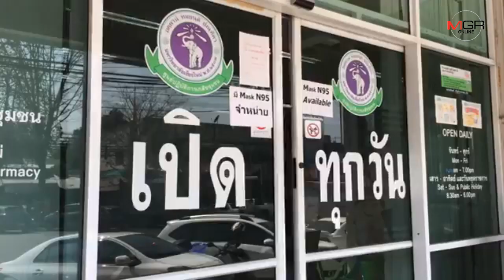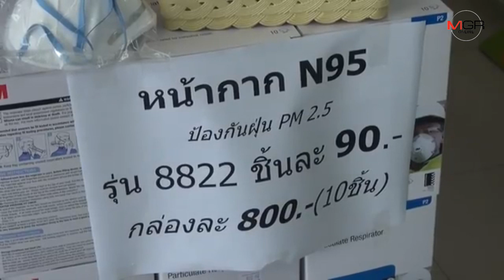เภสัชฯมช.จัดหน้ากากN95ราคาถูกหนุนคนเข้าถึงง่ายกระตุ้นใส่ป้องกันหมอกควัน-ฝุ่นPM2.5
15/02/2019 เภสัชฯมช.จัดหน้ากากN95ราคาถูกหนุนคนเข้าถึงง่ายกระตุ้นใส่ป้องกันหมอกควัน-ฝุ่นPM2.5
ศูนย์ข่าวเชียงใหม่-คนซื้อไม่ขาดสาย! ศูนย์ปฏิบัติการเภสัชชุมชน มช.ร่วมฝ่าวิกฤติปัญหาคุณภาพอากาศและฝุ่นPM.25 จัดหาหน้ากากอนามัยN95และชนิดต่างๆที่ได้มาตรฐาน ขายราคาถูกกกว่าตลาด หนุนให้คนเข้าถึงได้ง่ายและกระตุ้นให้ตื่นตัวสวมใส่ป้องกัน